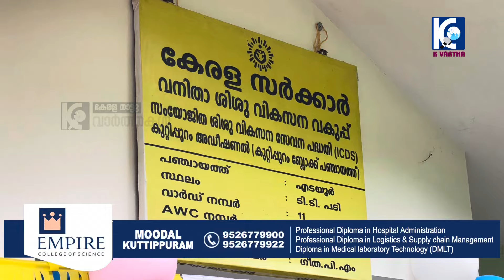എടയൂർ പഞ്ചായത്ത് പതിനൊന്നാം വാർഡ് ടി.ടി. പടി അംഗൻവാടി പ്രവേശനോൽസവം വാർഡ് മെമ്പർ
KP .വിശ്വനാഥൻ ഉദ്‌ഘാടനം ചെയ്തു.news kerala malappuram valanchery panjayath anganwadi baby school udf ldf @Keralanattuvarthakal